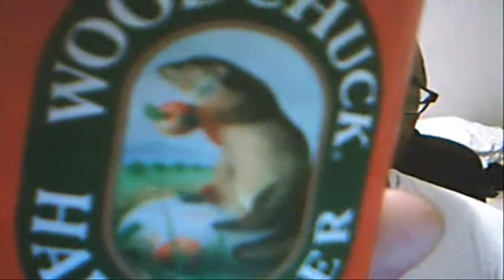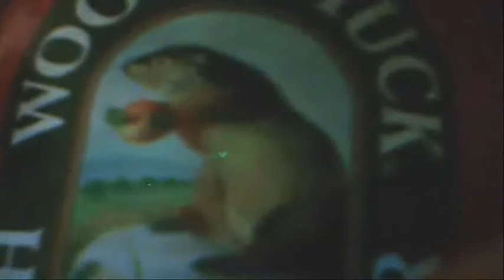Woodchuck hard Cider Review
Anybody up for some cider mmm mmm